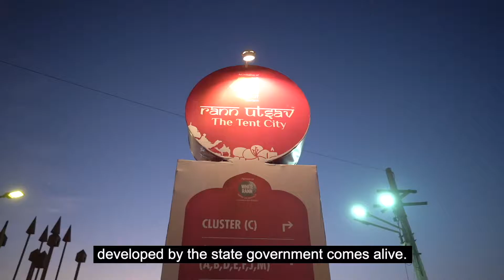INDIAN The Jungle Dance